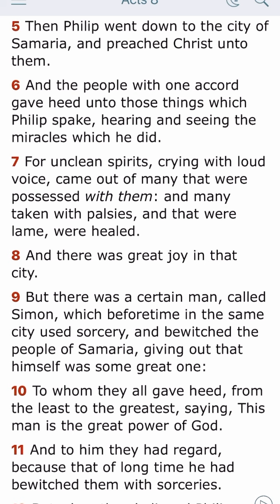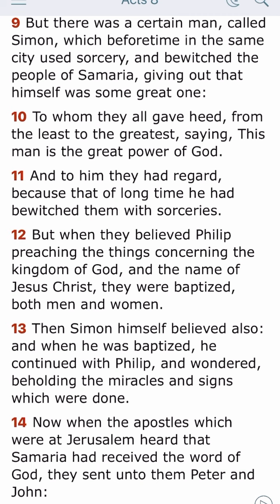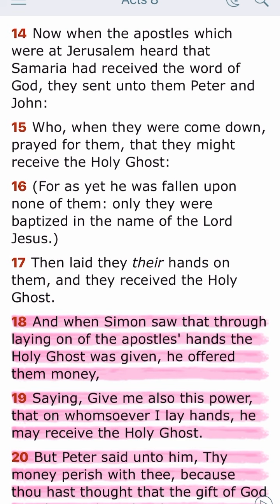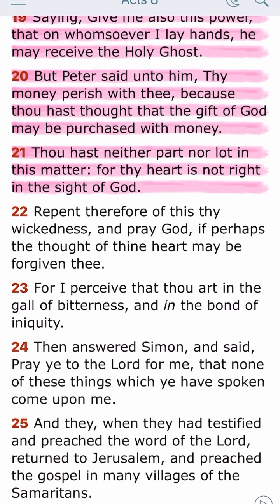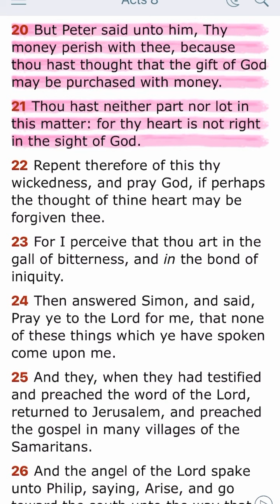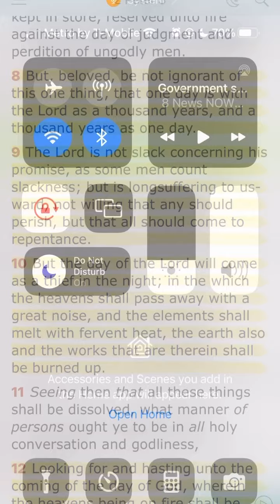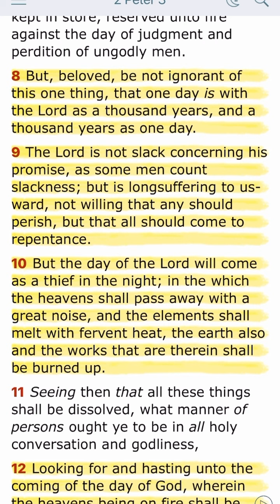The best things can’t be bought with money. (Acts 8)